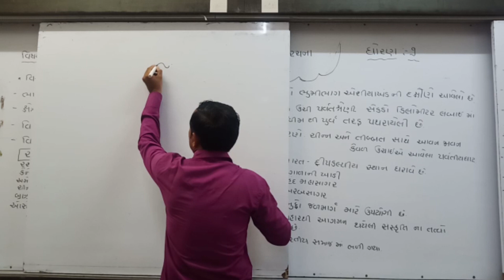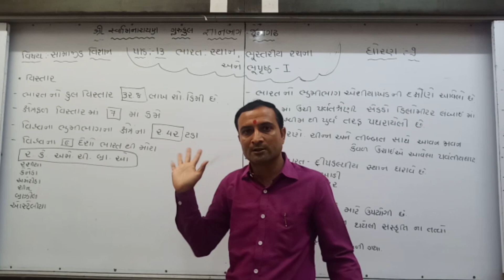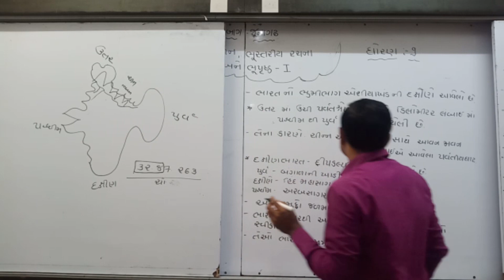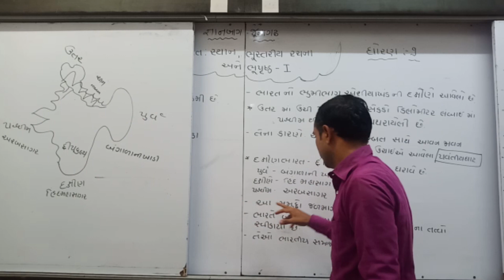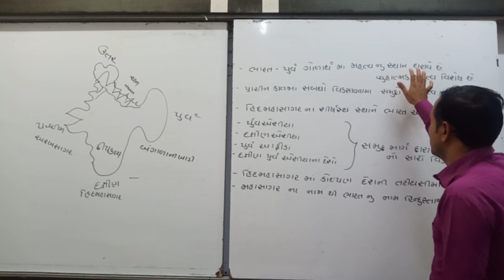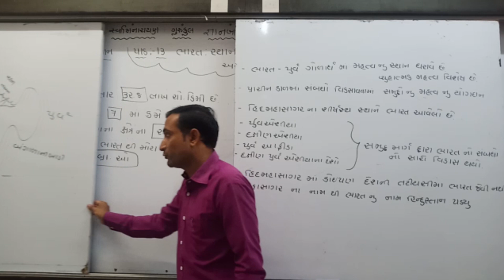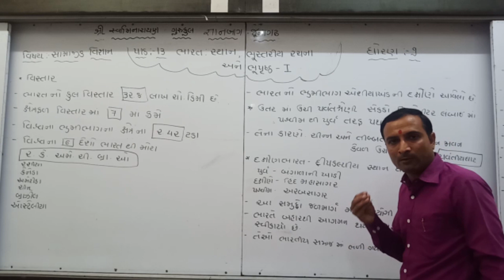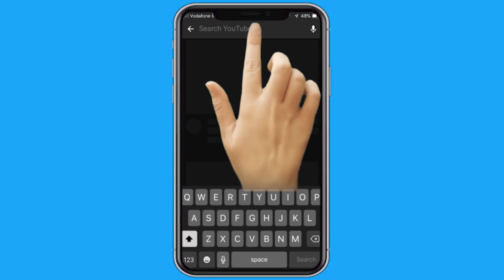ભારતનું સ્થાન ભુસ્તરીય રચના ભૂપુષ્ઠ ભાગ -2 | Ch-13